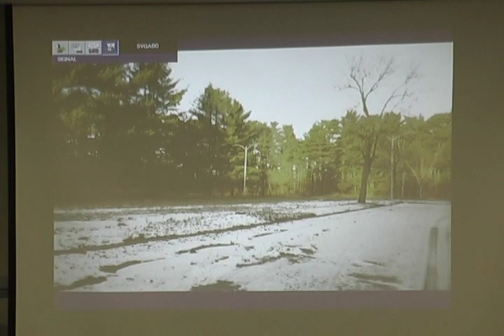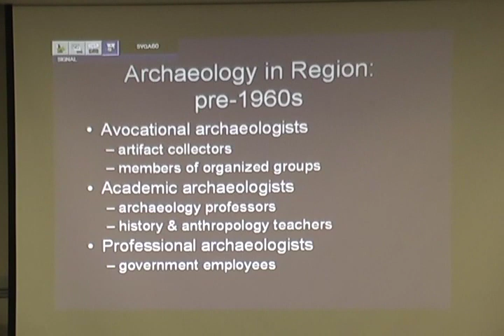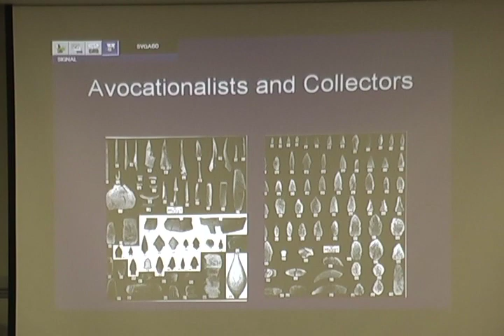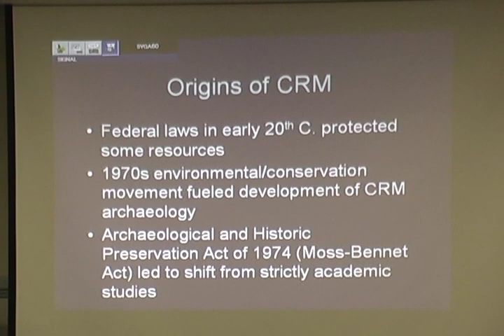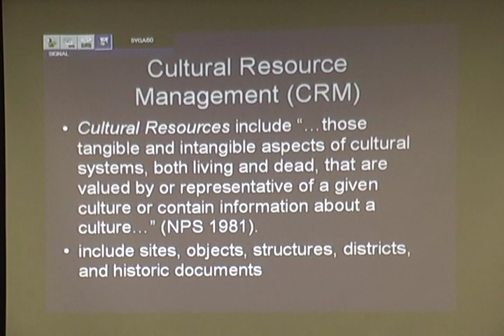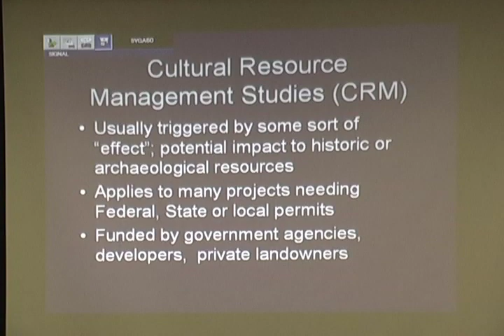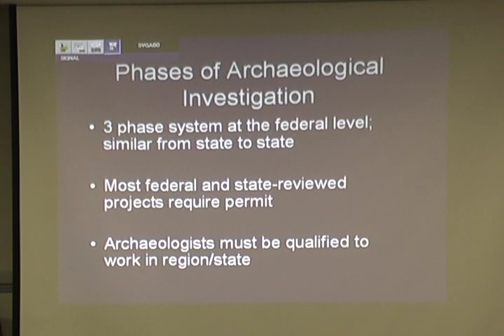Archaeology Lecture on the Investigations at the J.T. Berry Site (11/28/08) Part 1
Researchers from the public Archaeological Society along with North Reading Historical Commission, the North Reading Historical & Aquarian Society,  and the Flint Memorial library invite you to learn about the archaeological investigations conducted prior to building the residences at Martin's Brook & Edgewood Office park at the site of the former JT Berry rehabilitation center.

Dr. Dianna L. Doucette PhD.,RPA will show, through lecture & powerpoint presentation, what the PAL archaeologists learned about the people who once inhabited the area between 8,000 and 1,000 years ago.

Presented on Monday, November 17th, 2008